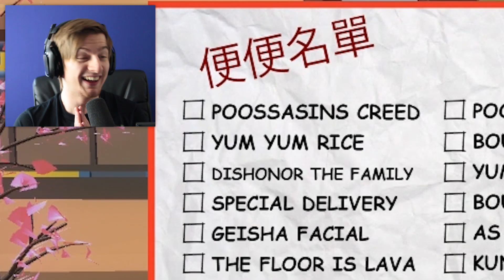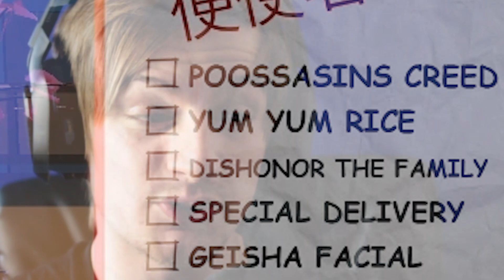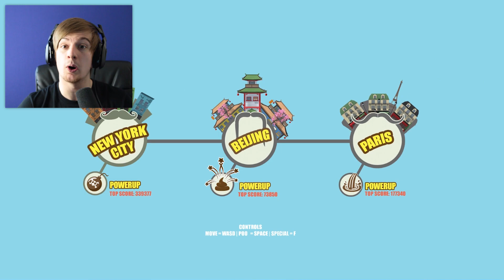I'M THE POOP KING!! || There's Poop In My Soup